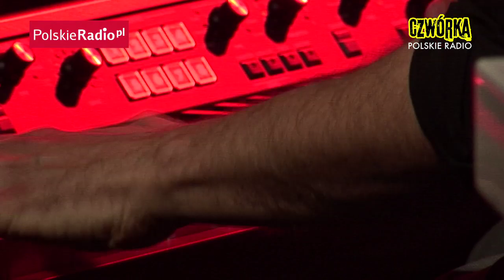Tomek Makowiecki: Ostatni brzeg ostatni brzeg (Czwórka)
Na antenie radiowej Czwórki wystąpił Tomasz Makowiecki. Podczas koncertu w audycji "Ministerstwo Dźwięku" wokalista zaprezentował materiał ze swojej najnowszej płyty "Moizm". Ministerstwo Dźwięku